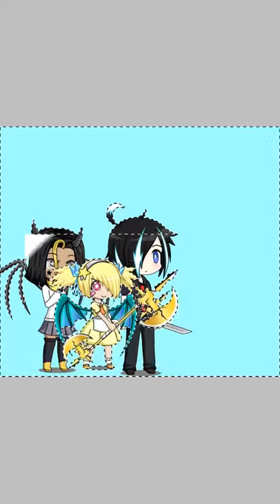Helena Handbasket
I plan to make t his a gacha told story and should even have a trailer done before monday.

Song: Angel of Darkness nightcore